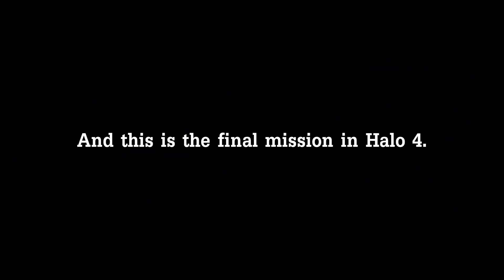Halo 4 (Halo: MCC) | ENDING - For Humanity [Blind Let's Play]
Mission: Midnight & Epilogue

Didact has reached Earth and we need to stop him before he unleashes the Composer upon Humanity. Time is of the essence and Cortana cannot hold out much longer from rampancy. It's time to save the world and Humanity, one more time.

Halo 4:
An ancient evil awakens and a new saga begins. Shipwrecked on a mysterious world, the Master Chief must unravel the sinister secrets of an ancient alien race to find a way home. But in his search for the truth, the Master Chief discovers that some secrets are better left buried.

Album: Halo 4 Soundtrack
Artists: Martin O'Donnell
Track: Halo 4